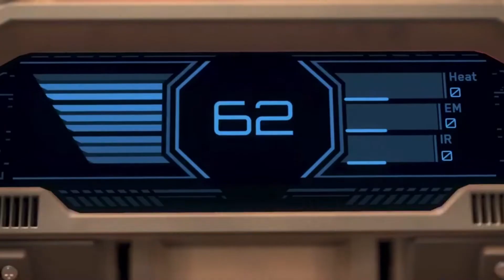STAR CITIZEN - RALLY TROPHY TRAILER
Faites chauffer les moteurs!

VIDEO:                          Rally Trophy Trailer saison 1
REAL:                            Lorelei / STAR-JMJX-R93L

ORGANISATION:         Aldebaran Corp
ACTIVITES EN JEU:    A toi de proposer!